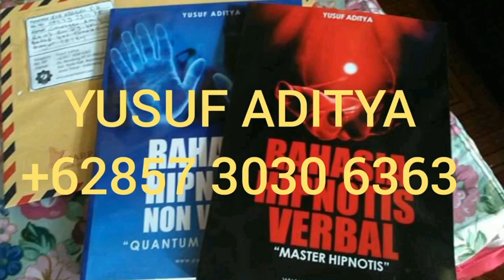Cara belajar Ilmu Hipnotis dan Ilmu Gendam Cakra mesmerism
Fasilitas Peserta Online / Kelas jarak jauh Hipnotis, Hipnoterapi, Hipno energi, Gendam Hipno energi Dan ilmu Daya Batin, Hipno magnet Rezeki

1. Ilmu yang bermanfaat
2. Modul pelatihan
3. DVD ( video, ebook dll ) + Materi WA
5. modul Terapi Totok jari SEFT  Pijat Totok Syaraf Totok Telur dan Quantum Healing ( penyembuhan Sentuhan Energy)

Sistem pelatihan kami ada *4 kelas* silahkan ikuti sesuai minat anda dan silahkan simak video nya masing-masing sebelum anda mengikuti kelas nya

Setiap pelatihan ada Bonus pelatihan Terapi kecuali Hipno magnet Rezeki

penjelasan materi

1. Hipnotis Dan Hipnoterapi modern ( Verbal Hipnotis )

2. Hipno Energy Quantum magnetisme ( Nonverbal Hipnotis dan Gendam )

3. Perbedaan Hipnotis ( Verbal) dan Hipnotis (Energi Nonverbal)

4. Kelas Ilmu Daya Batin dan Spritual

5. kelas Hipnotis Magnet rezeki

*Penjelasan Video Sangat Lengkap*